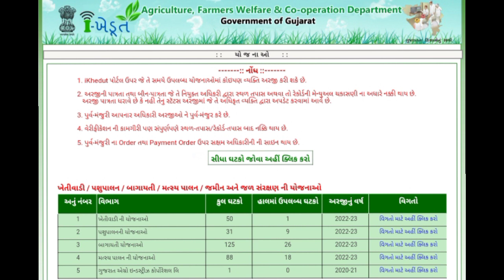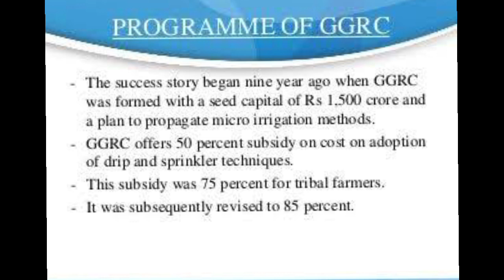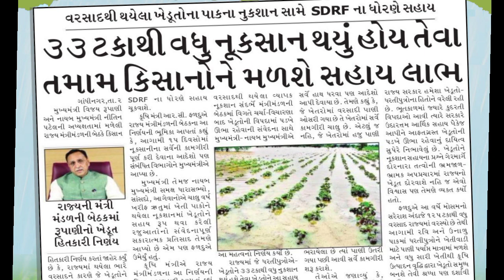Farmer's and agricultural yojana for interview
This video is about current farmers state and central yojana for Gpsc interview. In irrigation department you should know about this yojana and if you are from agricultural background then you must know this for interview.